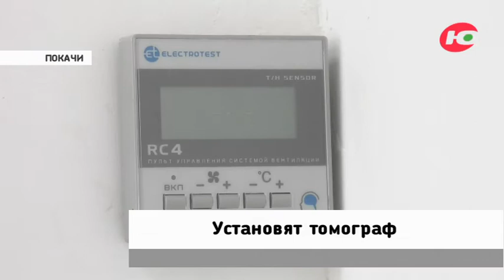В течение месяца в Покачах установят новый томограф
В Покачах медицинское обследование станет более качественным. В городской больнице к середине июля планируют установить компьютерный томограф.